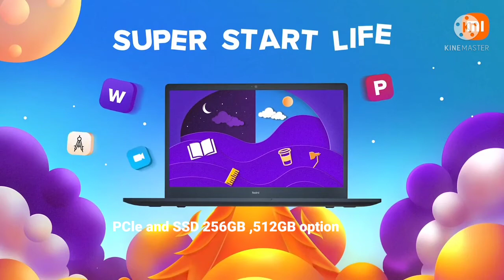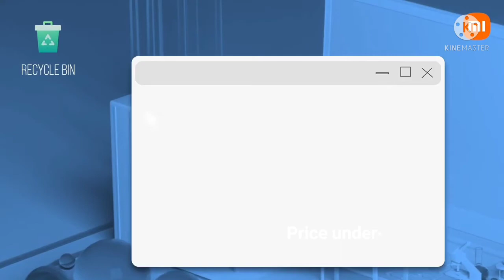Redmibook 15 Details2021|| xiaomi Redmi book 15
redmibook 15 details 2021||xiaomi redmi book 15

hello Friend's es video me ham baat karage redmi book 15 laptop ke full specification and price ke
redmibook 15 Details
15.6" FHD Resolution display
Ram-8Gb,intel 11th generation core i3 and core i5 processor,two plce and ssd storage option 256gb and 512gb,laptop colors option is charcol gray ,dual band wi-fi,bluetoothv5.0,inbuild hd webcamera,two speakers 2w+2w stereo sound,one hdmi,one usb type c3.1port,one usb type A port,one usb2.0, 3.5mm audio jack ,laptop run windows 10 version redmibook 15 price under -50,000

by:trakin tech

HEAD KIK 10" inch Selfie Ring Light with Tripod Stand & Cell

Prolite Tripod PL 630-LW (57 inch | Payload Upto 4 kg) | for DSLR, Video Camera, Mobile, GoPro

Mic blue yeti usb mic

Boya mic

Maono AU-903 Portable USB Microphone

Realme narzo 30 A

Redmi 9